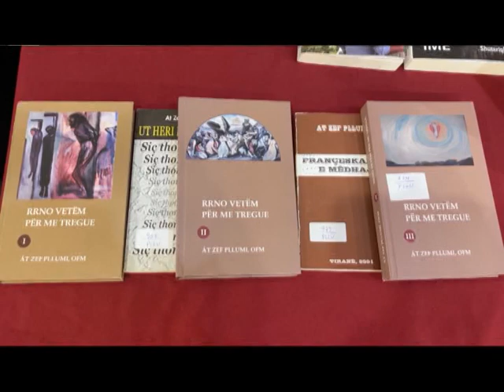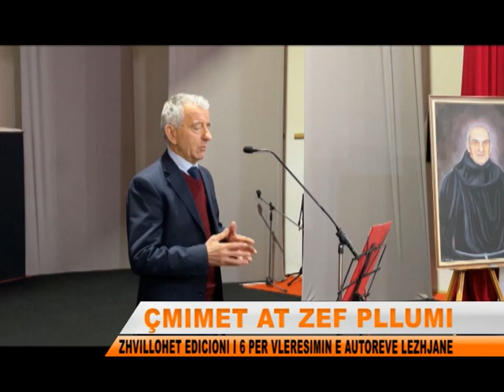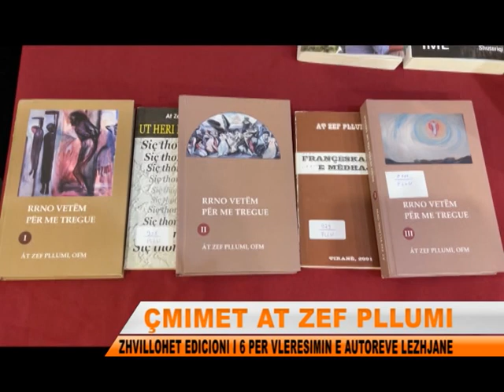EDICIONI I 6 të I ÇMIMIT LETRAR AT ZEF PLLUMI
Botimet më të mira në publicistikë, memorialistike dhe monografi u vlerësuan nga bashkia e lezhes, në një aktivitet organizuar me pjesëmarrje mjaft të gjerë. Çmimin letrar “At Zef Pllumi” u krijua në vitin 2012 nga ish-komuna Shëngjin, me iniciativë të Preç Zogajt dhe Agron Gjekmarkajt.Krijuesit e këtij çmimi dhe kryebashkiaku i Lezhës, Pjerin Ndreu, vlerësuan kontributin e At Zef Pllumit.